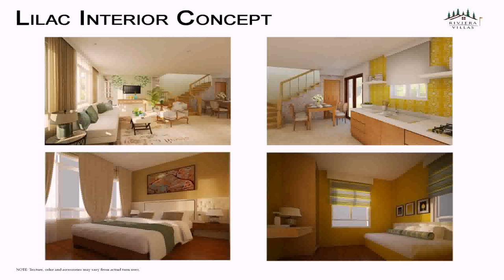House Design Camella Homes Philippines (see description) (see description)